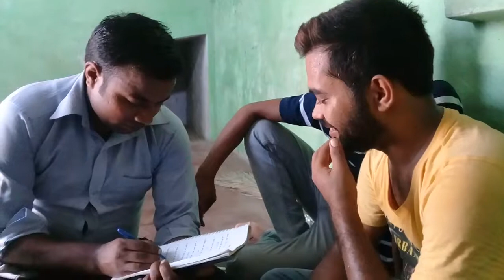Interview by suraj in mlm company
Interview Dr rha hai faiz MLM company k member no
Channel name All Videos fz